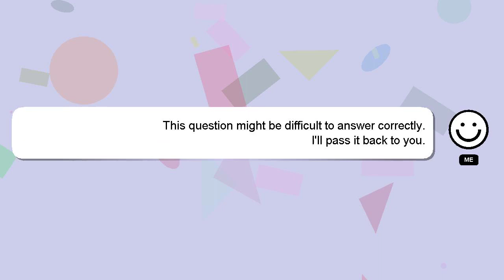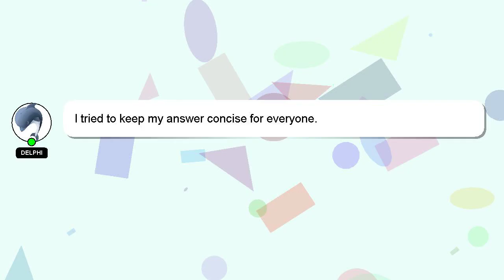How to recover unsaved wps document after computer restartshutdown windows?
Allow me to introduce myself briefly, Salutations, my name is Delphi. Let me aid you in resolving any queries you may have. - How to recover unsaved wps document after computer restartshutdown windows?

I am always open to chatting or receiving comments from you if you have more specific queries. I will 'heart' your answer as a sign of appreciation.

*2 What we are experimenting :*